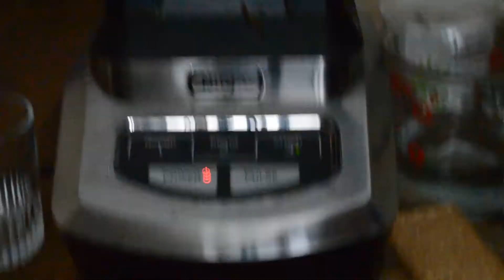Ice Cream, Marshmallows, Chocolate, Graham Crackers - I Dare Ya!